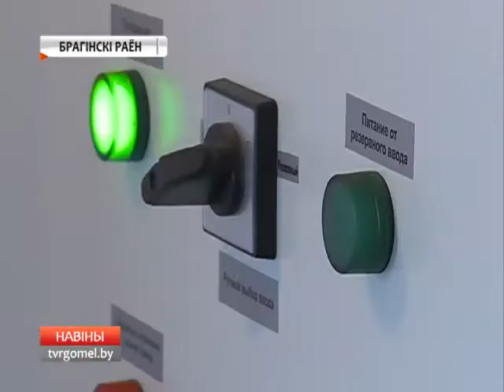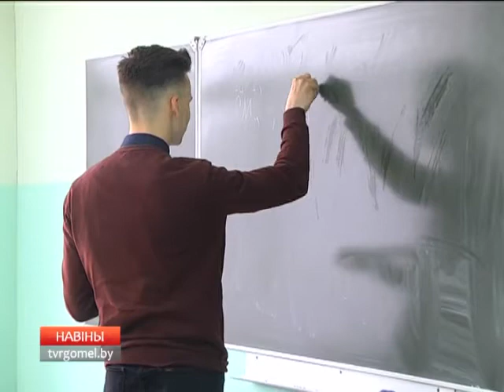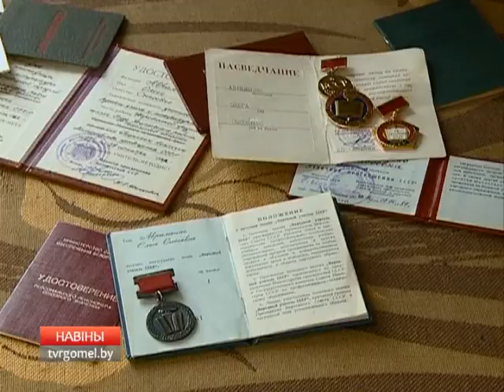13 04 2017 НОВОСТИ 15 30